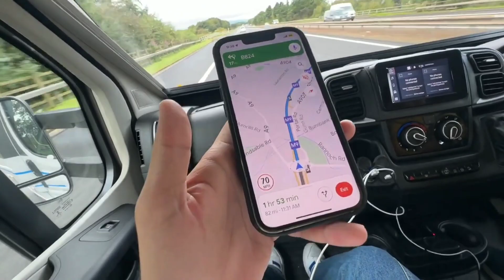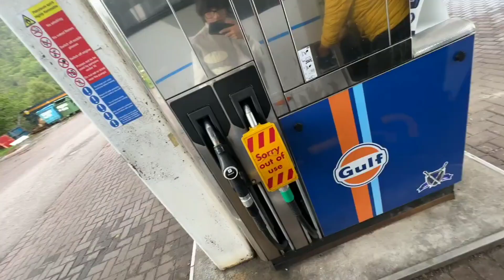London Mein Yhe Kya Dakh Liya😱 Giraffe? llSourav Joshi Vlogs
my all video are only entertainment purpose

If you have copyright, please contact on this gmail.